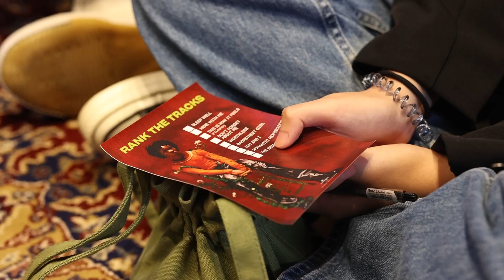ICYMI: @d4vd's EP Listening Party Highlights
We got an early listen of @d4vd's debut EP.. let's just say, it was torture keeping it a secret 😮‍💨😭